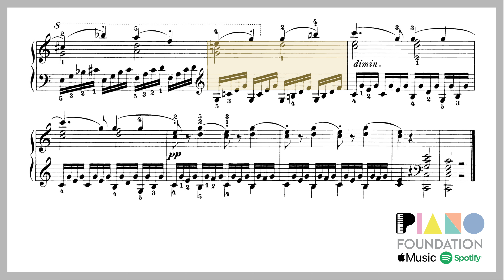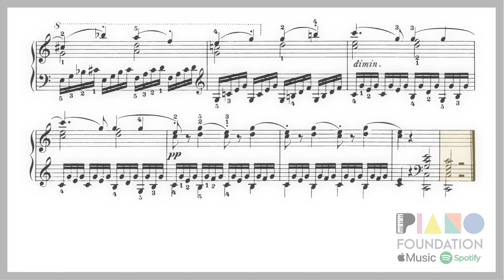Best Intermediate Etude for the Left Hand! (Czerny Op. 299, No. 7)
No. 7 (Molto allegro) from Op. 299 of Carl Czerny's famous The School of Velocity, at what I think is a reasonable and enjoyable speed. Gradually increase the speed to improve the strength and skills of the left hand.

We've also created a slow version of Czerny Op. 299 (For learning, practising and referencing)!